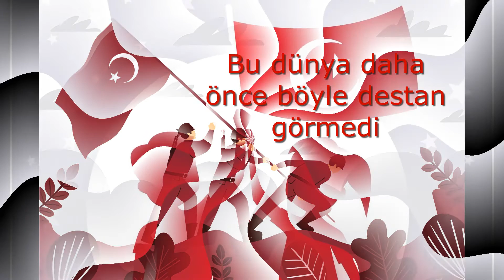Kocatepe (Piyano Eşlik - Karaoke) | Yakup Aksoy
Kocatepe, Yakup Aksoy'un 'Büyük Sır' İsimli Çocuk Şarkıları Kitabında yer almaktadır.  Bu şarkının konusu Kurtuluş savaşı, Kocatepe ve vatan sevgisidir.

Solist: Yaren Temel ve Karia Yıldız
Piyano Eşlik: Yakup Aksoy
Kayıt - Mix - Mastering: Yakup Aksoy
Görseller: Yapay Zeka

Sözler:
Yirmi Altı Ağustos kutlu bir şafak vakti,
Taarruza kalkınca şanlı Türk’ün askeri,
Milletimin üstüne doğdu istiklal güneşi,
Bu dünya daha önce böyle destan görmedi.

Dalgalan sen bayrağım sonsuza dek göklerde,
Biz çocuklar yaşarız gölgende özgürce,
Biz çocuklar koşarız hedefe.

Çok emekler verildi şanlı Kocatepe’de,
Otuz Ağustos günü süslendi zaferlerle,
Bugün böyle özgürsek borçluyuz o günlere,
Gazi Mustafa Kemal Atatürk’e ve millete.